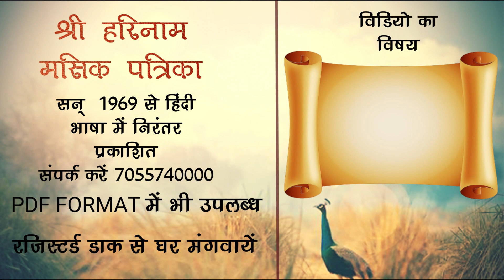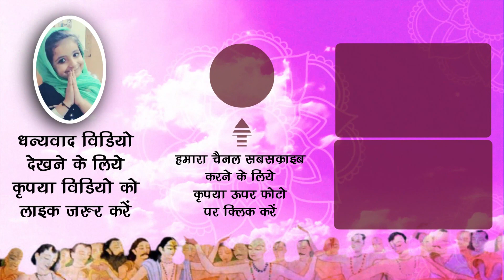आज के दर्शन श्री जगन्नाथ जी के और साथ श्री भांडीर वन दर्शन